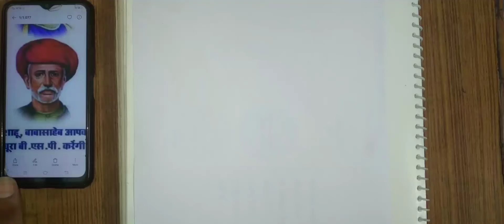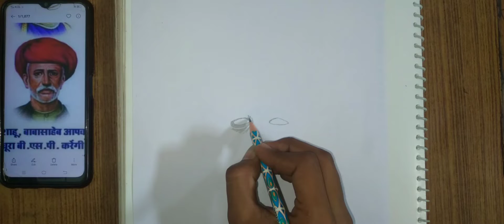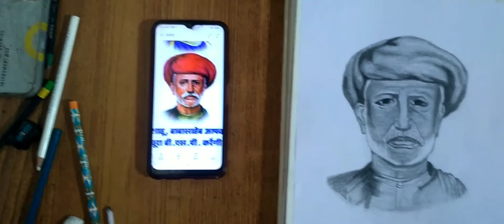how to draw /jayotiba phule sketching/art!!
your welcome-odiyans

artist videos black in white sketching ✍🏼

jayotiba phule

hello
this is my channel prince gautam arts 🧡🤍💚

thank you -odiyans ❤